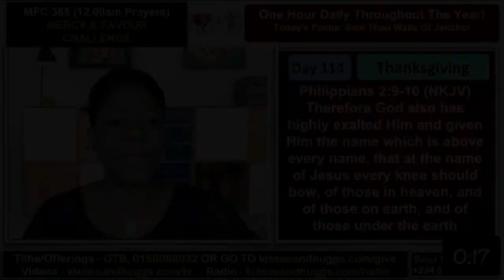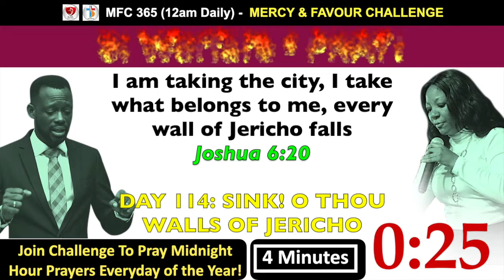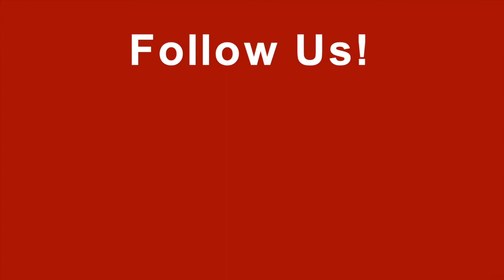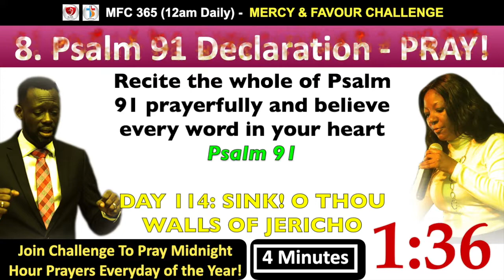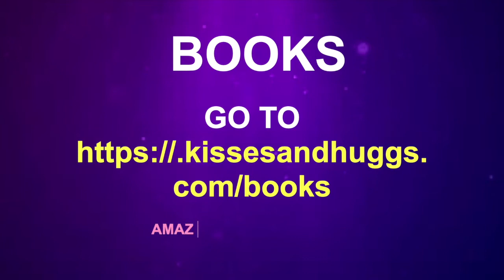Day 114 - MFC365 - Sink! Thou Walls Of Jericho - Mercy And Favour Challenge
Mercy And Favour Challenge Is A Challenge to pray for one hour every day in the year 2021.

Shouts of Grace Center is located at Joke Plaza, Beside Trans Amusement Park, Bodija-UI Road, Ibadan Nigeria

Pastors Dunamis & Sophia are also facilitators of Kisses and Huggs Club, an outreach to Singles and Married Couples with website at kissesandhuggs.com